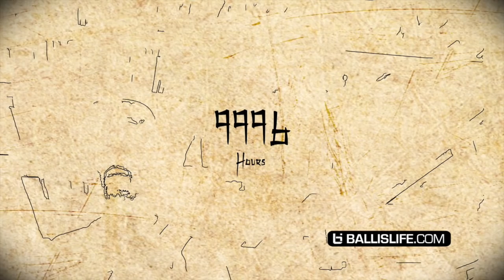10000 HOURS Episode 8 - BACK TO ZERO (TRAILER)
Coming June 14th 2015